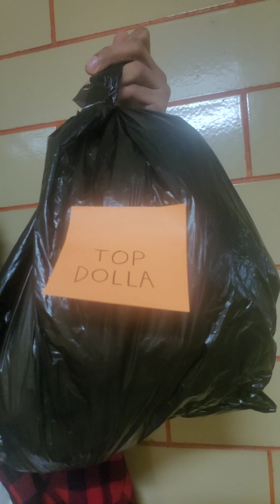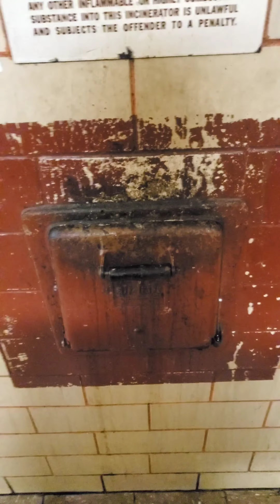TAKING OUT THE TRASH | Top Dolla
Ladies & Gentlemen on YouTube, it's the Natural Scary Thriller and welcome to another series of TAKING OUT THE TRASH. Today I took out the trash of Top Dolla and if you don't like it, 2 Bad & Shut Your Trash.